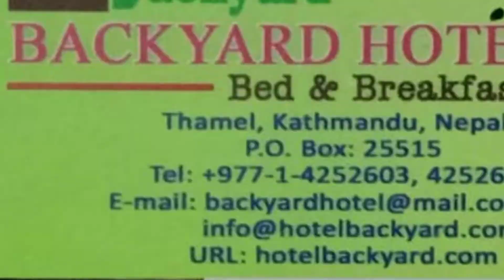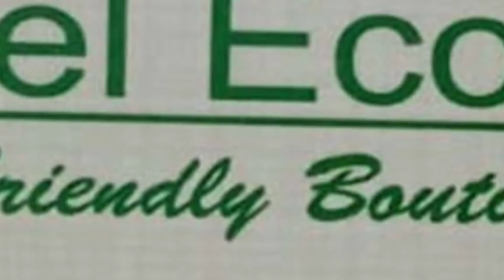Beni Kushma to Tatopani Vlog | Peaceful Rider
to all to never miss out any videos..

Peace...

Gears i use :
Primary Cam : Gopro Hero 7, Gopro Hero 9, Gopro Hero 10